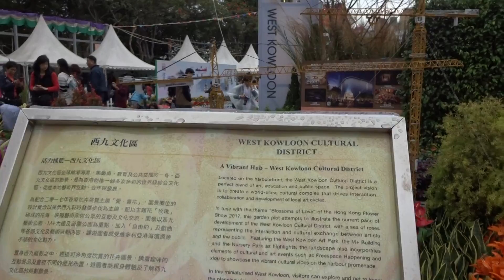HongKong Flower Show 2017 (Rose)